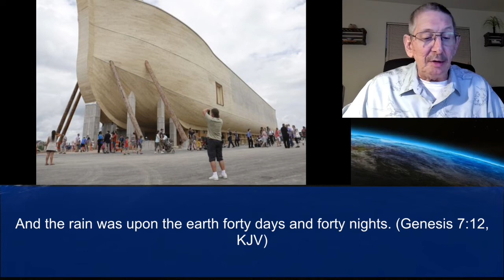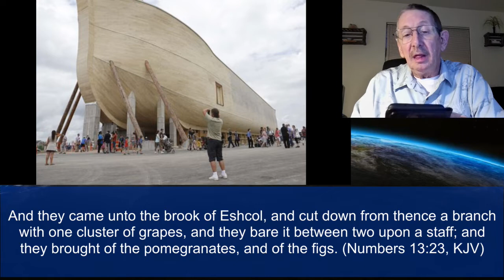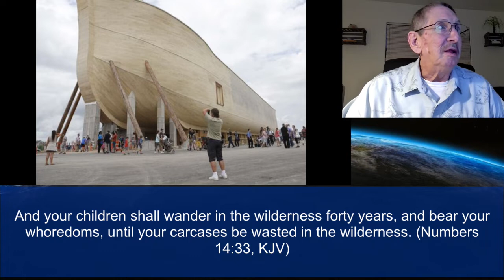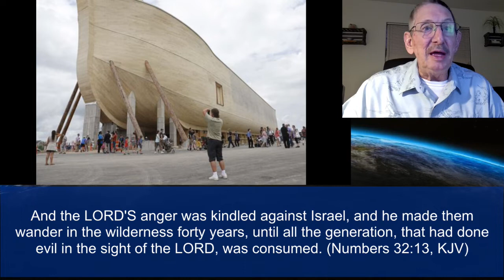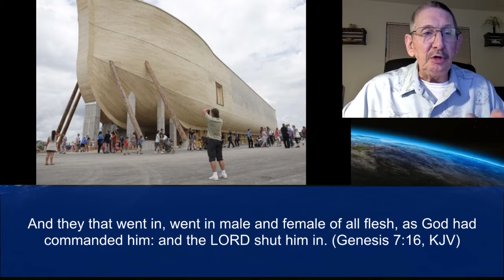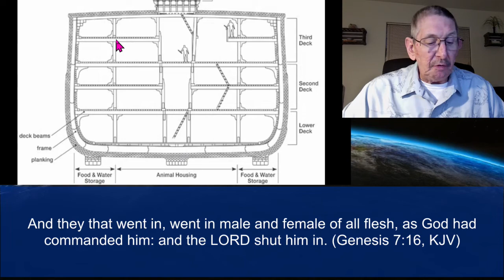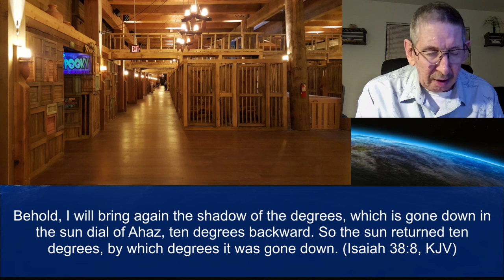Part 21 Genesis 7:12-24 God Floods The World With Brother Dana May 24, 2022